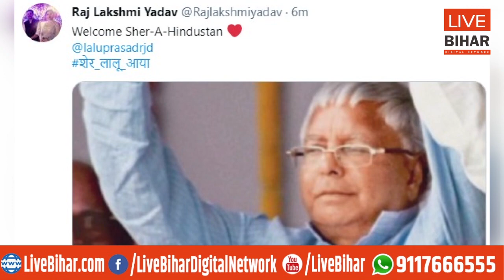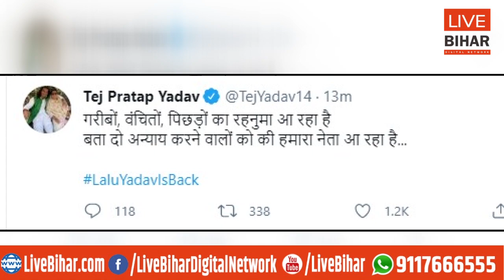Lalu Yadav को मिली जमानत तो देखिये लालू परिवार ख़ुशी के मारे कैसे झूम उठा | Live Bihar